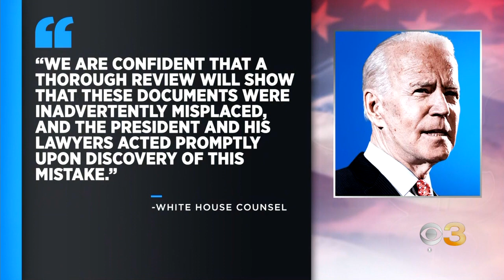Special counsel to investigate President Joe Biden's classified materials